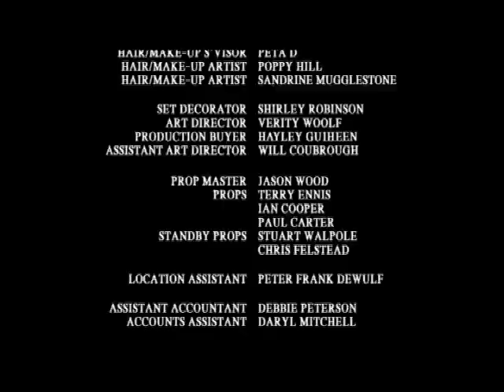HEXS2Ep13.mp4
HEX S2 Ep 13